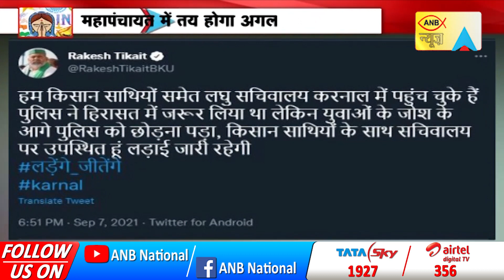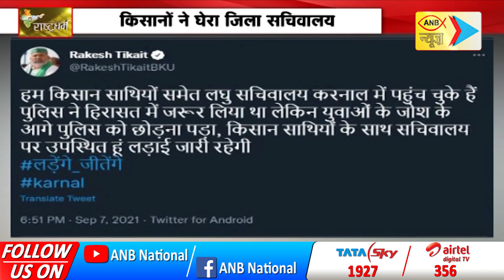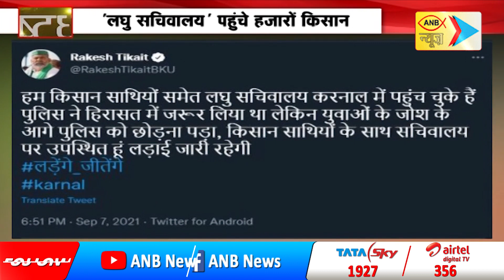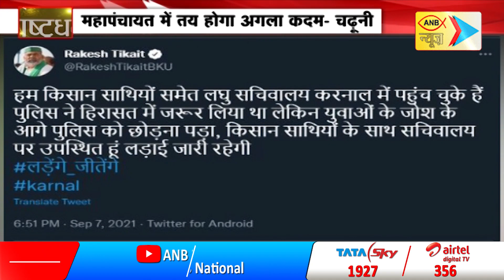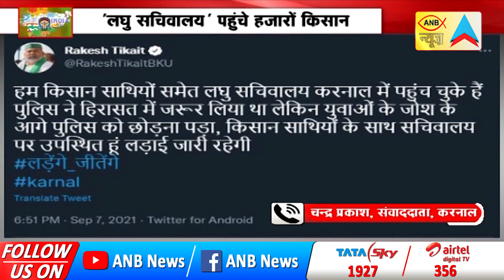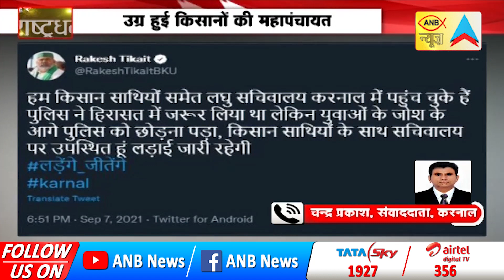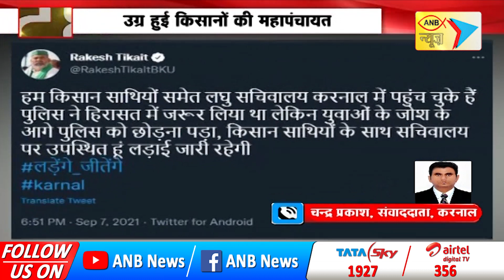'लघु सचिवालय' पहुंचे हजारों किसान महापंचायत में तय होगा अगला कदम- चढ़ूनी | ANB NEWS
उग्र हुई किसानों की महापंचायत किसानों ने घेरा जिला सचिवालय 'लघु सचिवालय' पहुंचे हजारों किसान महापंचायत में तय होगा अगला कदम- चढ़ूनी